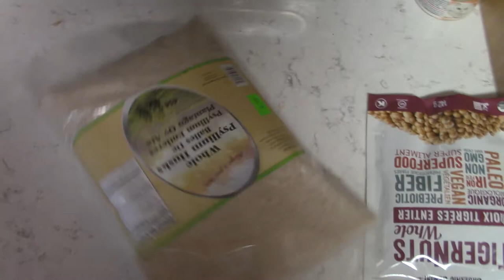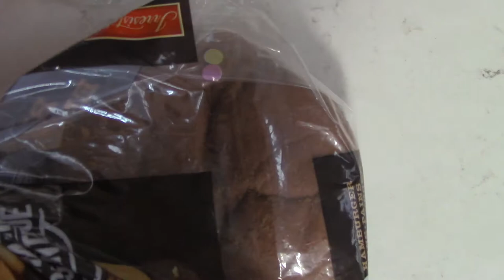cooking hamburger vlog